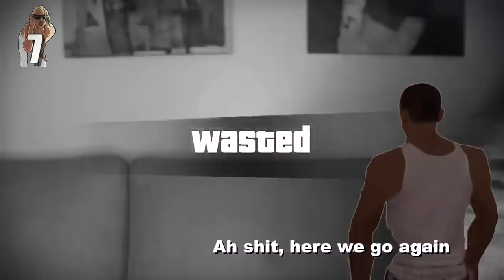10 COSAS PERVERTIDAS QUE TODOS HACEMOS JUGANDO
Todo el mundo lo niega, pero todos lo hemos hecho. Éstas son 10 cosas pervertidas que todos hemos hecho jugando, aprovechándonos de que los NPC luego no se lo cuentan a nadie. No te pierdas nuestro canal para ver más vídeos de 10 cosas que todos hacemos.

FUENTES :
Canal de MANS1AY3R: